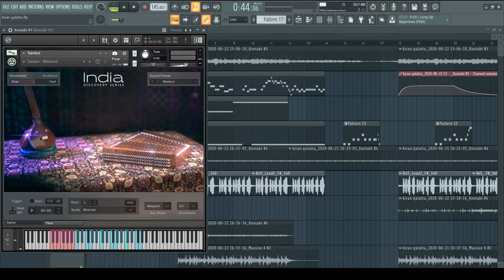VIZHITHAL- BGM Score |2020 | VBR Musical l fl studio live l composing l logic pro x india kontkat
ONE LINE :
"Vizhithal" Is a Tamil Fantasy Thriller Shortflim - A Two Different Personalities Facing an Confused Situtation

This Flim was scored by Levin and vijay boom rooth
here is bgm score of vijay boom rooth only